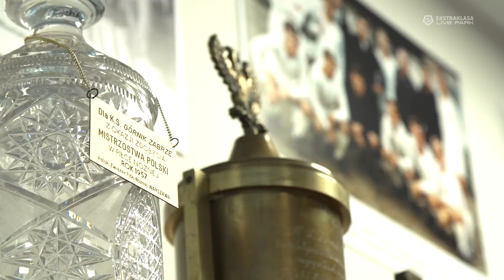GÓRNIK ZABRZE 2017/18: @Arena Zabrze - Od "A" do "Z" z Tomaszem Loską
Witamy ponownie! Po rocznej nieobecności, Górnik Zabrze wraca do LOTTO Ekstraklasy.